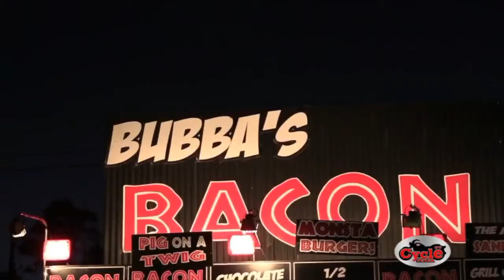CycleFeverTV LIVE @ Ace Cafe Orlando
Catch CycleFeverTV LIVE Bike Night @ 8:00pm every 2nd & 4th Thursday of the month & Porsche Night @ 7:30pm every 3rd Monday of the month @ Ace Cafe Orlando! From rides, to charity events, concerts & sports, CFTV has it all!!!